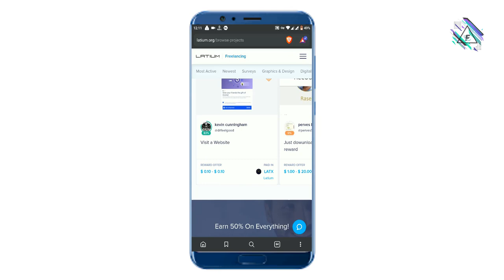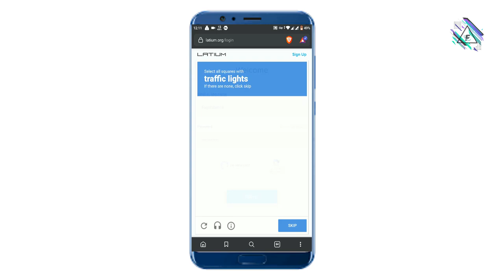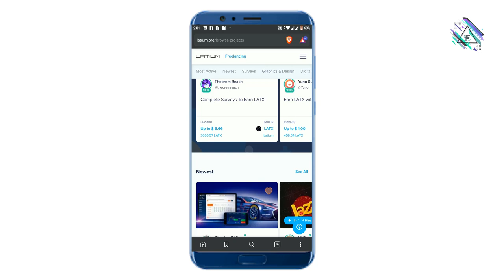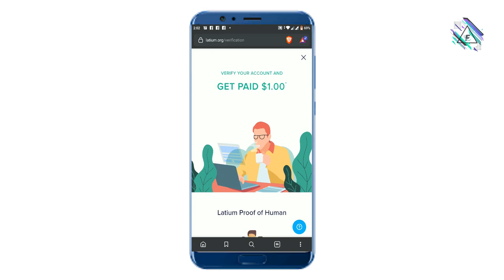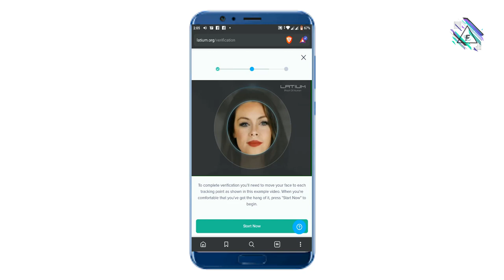Sign up and get $1 free. 100% paying. Don't miss.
This site is paying 100%.  Do not miss this opportunity.